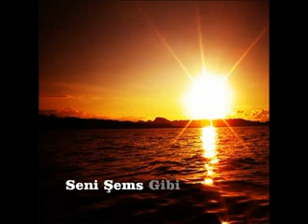Seni Şems Gibi Sevdim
Şiir: Müslüm Taş